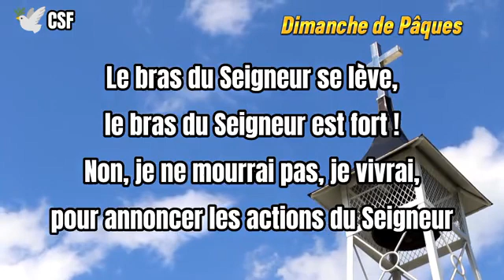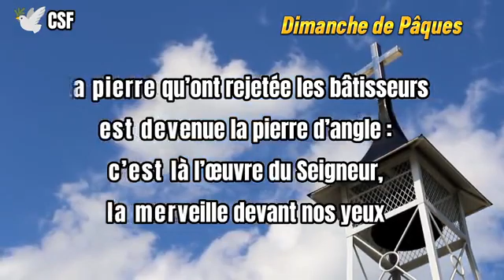✅Psaume 117(118) dimanche de pâques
NB: JE NE POSSÈDE AUCUN DROIT D'AUTEUR.